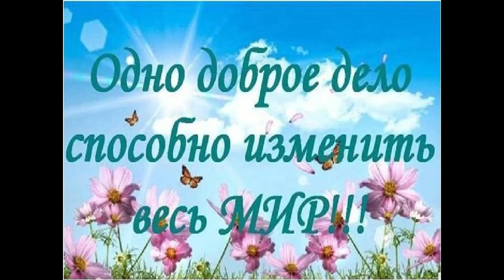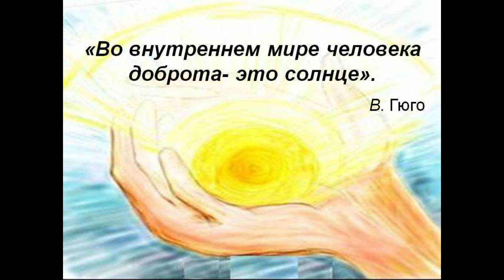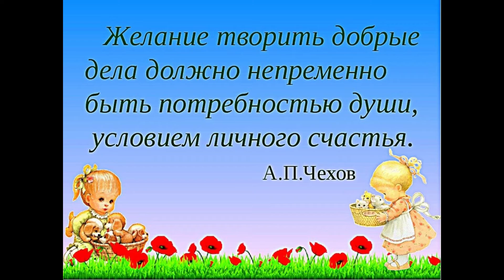ДАРИ ДОБРО! Пусть будет меньше зла..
Кавер "Рецепт добра" Олега Винника